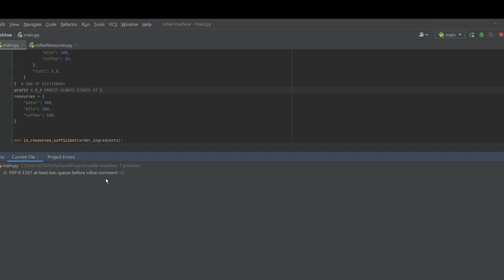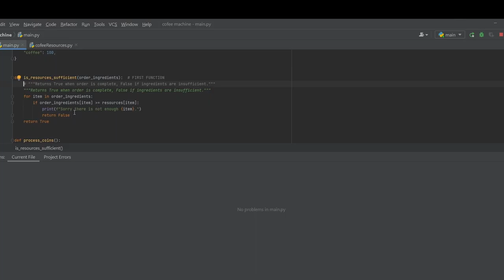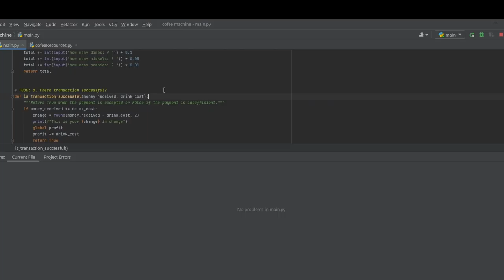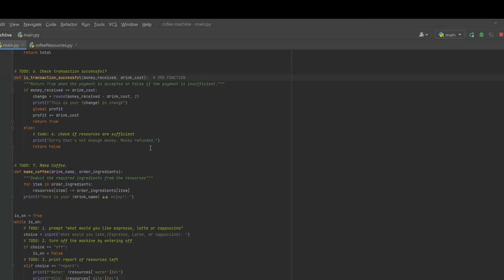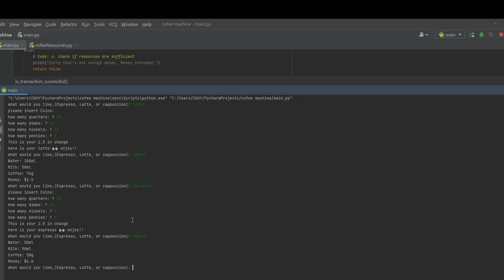COFEE VENDING MACHINE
COFFEE VENDING MACHINE
UDEMY COURSES.
 100 DAYS OF PYTHON
YOUTUBE CHALLENGE
Ryzen 5600x
Asus Tuf x570
Phanteks 500A
( ditto pixel speaker )